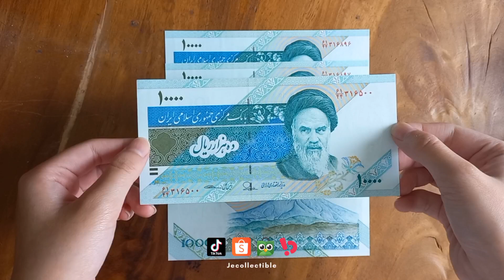Uang Asing Iran 10000 ND 1992-2016 Rials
Iran 10000 Rials P146i
Negara: Iran
Katalog: P146i
Material: Kertas